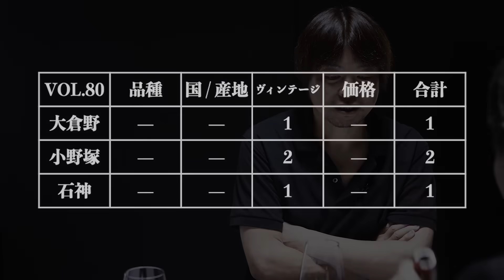#80「アルゼンチン×マルベック」のワインをテイスティング（後編）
プロのテイスター達が目の前のワインと向き合い、正解へと導きだすBlind Wine Tastingを毎週2本（月、木）更新しております。
アルトス・ラス・オルミガス
アペラシオン パラヘ アルタミラ

【テクニカルデータ】
産地:アルゼンチン、メンドーサ、ウコ・ヴァレー
ブドウ品種:マルベック
発酵:  コンクリートタンク(野生酵母)
熟成:フードル(3500L)にて18カ月(旧樽のみ)

ヴィノテラスワインスクール
ブラインドテイスティングの世界　講座4月23日より開講！！
Blind Wine Tastingに出演中のトップテイスターである大倉野泰造氏、片山正樹氏、鈴木明人氏の3名によるブラインドテイスティングの世界講座を全9回にわたり開催致します！

▼ブラインドテイスティングの世界 全9回セット▼

科学的なアプローチで導くブラインドテイスティング 　講師：鈴木明人
▼3講座セット 詳細はこちら▼

▼4月23日　Vol.1 効果的なブラインドテイスティングのメソッド▼

6月20日　Vol.2 メソッドを活かしたブラインドの実践白ワイン編

片山正樹が教えるブラインドテイスティングメソッド 　講師：片山正樹

5月23日片山正樹が教えるブラインドテイスティングメソッド Part.1 白ワイン編

大倉野泰造と挑戦！ブラインドテイスティング実践編 　テイスター：大倉野泰造
▼3回セット詳細はこちら▼

BWT テイスティングワイン募集中！

皆様、いつもBlind Wine Tastingチャンネルをご視聴いただきありがとうございます。

視聴者の皆様から、かねてよりご要望をいただいておりました、
テイスティングアイテムのお申込みを開始することとなりました。

ご自身がこれまで保管されていた秘蔵のワインや
是非テイスター達に試飲してほしいワインなどがございましたら、お申込みをお待ちしております。

件名：BWT　テイスティングワイン申込
・お住まいの都道府県
・お名前、またはニックネーム
・お送りいただく予定のワイン名
・生産国
・品種
・価格
・ワインの購入元のURL（可能であれば）

皆様からのご応募を是非お待ちしております！

※ワインの発送に関しましては、正式にご依頼させていただく際に、別途事務局より、お届け先などの詳細をご連絡致します。
※ワインは無償での提供となります事、予めご了承ください。

▼Googleフォームからのお申込みはこちらから▼
運営元：ヴィノテラス　ワインスクール
東京都千代田区平河町1丁目1番8号

また、都合が悪くなりオンライン講座を受講出来なくなった場合でも、好きな時間に受講できる講義動画配信サービスを毎講座行っているので安心です。
さらに、オンラインだからこそ可能なお得な受講料も魅力の一つです。
気軽に参加できるワイン講座からソムリエ・ワインエキスパート試験に特化した講座など、業界トップクラスの講師によるさまざまな講座を取り揃えております。
また、ワインのオンラインショップも併設しているのでワインのご購入も是非ご活用ください。
【ソムリエ佐々木健太】
株式会社WINETRAIL 代表取締役社長
J.S.A.認定 ソムリエ・エクセレンス / ワインスクール講師
第９回全日本最優秀ソムリエコンクール ファイナリスト
南仏ニースにある一つ星レストラン「Keisuke Matsushima」にて研鑽を積む。帰国後フォーシーズンズホテル丸の内東京、南青山「L’AS」のソムリエを経て独立。テイスティング方法「佐々木メソッド」が話題となり、ワインスクール講師として日本最大の生徒数を誇る。自宅に届くワインスクール「ホームワイン」を手掛ける。
【大倉野 泰造】
職業：TVマン
日本一を二度制したキングオブブラインドテイスティング
2023年10月に開催された世界ブラインドテイスティング選手権に日本代表として出場
▼「ブラインドテイスター」インタビュー｜大倉野 泰造さん▼
【小野塚 悠也】
職業：ワインコンサルティング
YouTubeチャンネル「ソムリンTV」のスーパーソムリエ
誰よりもワインを愛している男 ソムリンTVの頭脳 数々の大会での受賞歴を持つ
▼「ブラインドテイスター」インタビュー｜小野塚 悠也さん▼
【石神 秀幸】
「七宝麻辣湯」創業者
J.S.A.認定 ソムリエ・エクセレンス
「最強のワイン学」著者